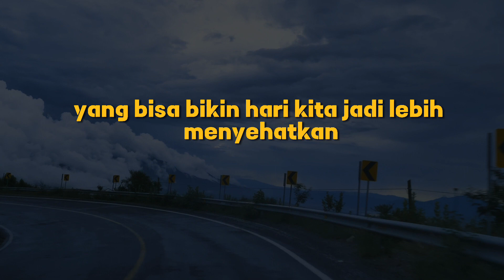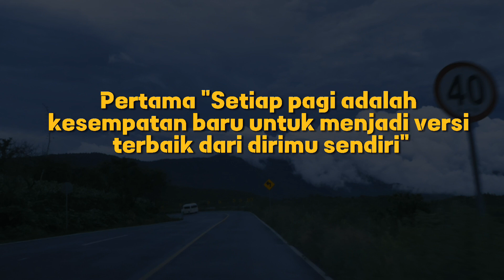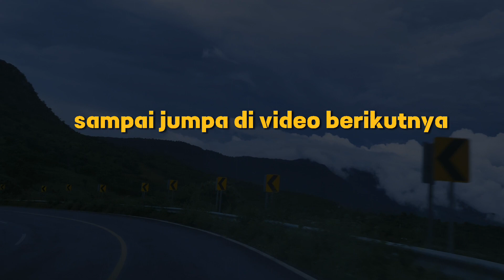Inspirasi Pagi: Kutipan Motivasi untuk Memulai Hari dengan Semangat | Suara Kutipan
Hai, teman-teman! Selamat datang kembali di channel ini! 😊 Hari ini, kita akan bahas sesuatu yang pasti bisa bikin harimu lebih semangat setiap pagi: "Inspirasi Pagi: Kutipan Motivasi untuk Memulai Hari dengan Semangat." 🌅☕️

✨ Rutinitas Pagi Sehat dan Kutipan Motivasi
Mulai pagi dengan rutinitas sehat dan tambahan kutipan motivasi bisa banget meningkatkan semangat. Aku bakal bagi tips-tips sederhana dan kutipan yang bisa langsung kamu terapkan!

🚀 Kutipan Positif untuk Menguatkan Mental
Sambil nikmatin secangkir kopi favorit, kita akan bahas kutipan positif yang bisa bikin mental kita lebih kuat. Afirmasi pagi juga jadi bahan pembicaraan kita, loh!

🎨 Membuat Papan Visi Pagi dengan Kutipan Inspiratif
Aku juga akan tunjukin cara membuat papan visi pagi dengan menambahkan kutipan-kutipan inspiratif. Visualisasi tujuan dan impian kita bisa jadi kunci untuk mencapai kesuksesan!

💬 Yuk Sharing!

Semoga video ini bermanfaat buat kamu yang lagi cari semangat pagi. Sampai jumpa di video selanjutnya, teman-teman! 🌈✨